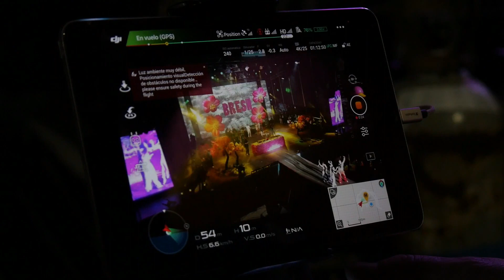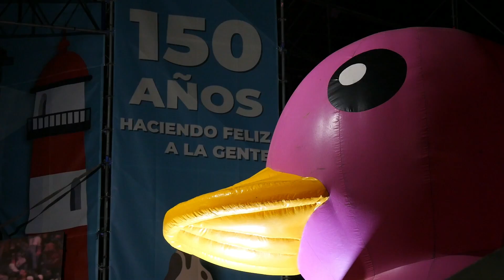La BRESH cerró un festejo inolvidable por el 150 Aniversario de Mar del Plata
Trabajo realizado para GM ENTERTAIMENT By Guillermo